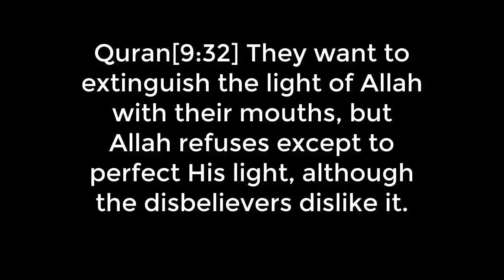Hamza Tzortzis confronts Richard Dawkins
Lawrence Krauss vs Hamza Tzortzis - Islam vs Atheism Debate